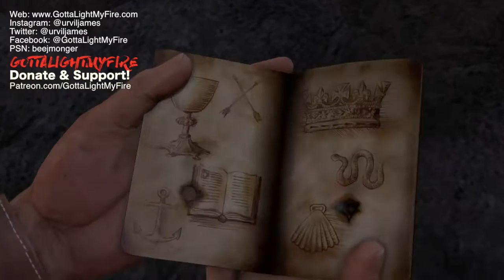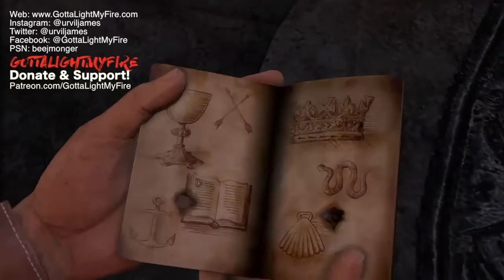Uncharted: Drake's Fortune | Chapters 14-17 — Gameplay Walkthrough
Part IV :)